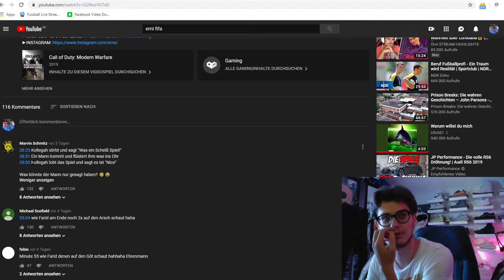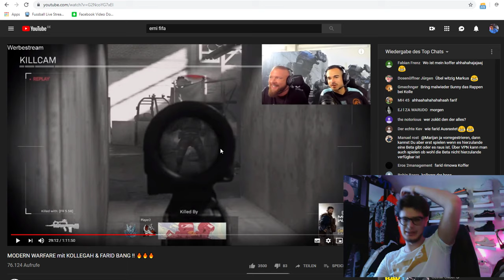JAY Reagiert auf ~ MODERN WARFARE mit KOLLEGAH & FARID BANG | Örni / Erni Reaction | FeelGamingTV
•Mein Instagram: JayDeanOfficial